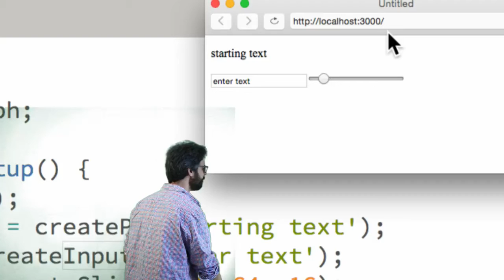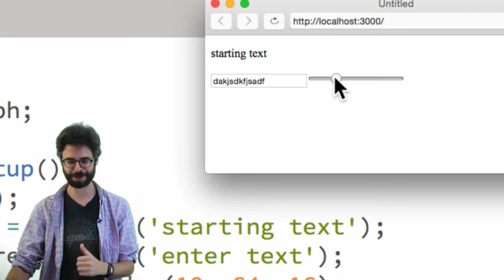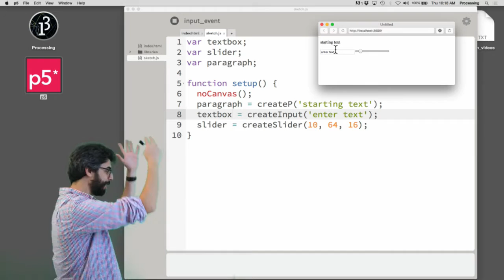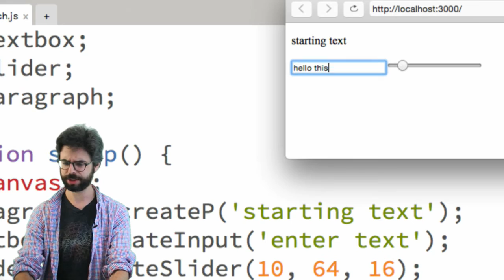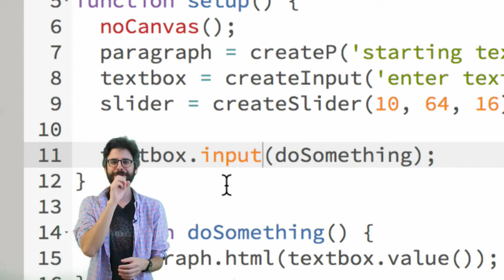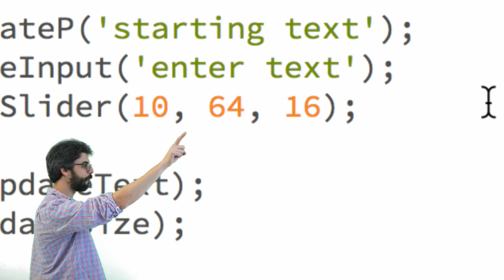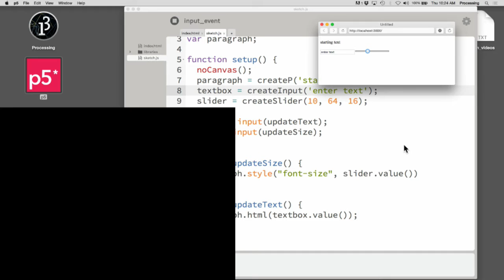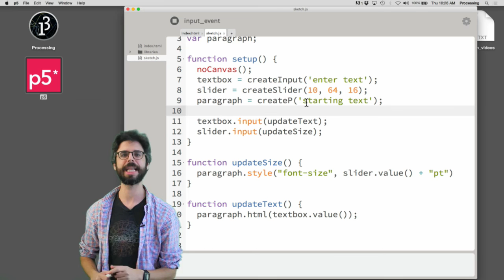8.8: Events "changed" and "input" - p5.js Tutorial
This video examines how to trigger an event whenever a text input field or slider changes.